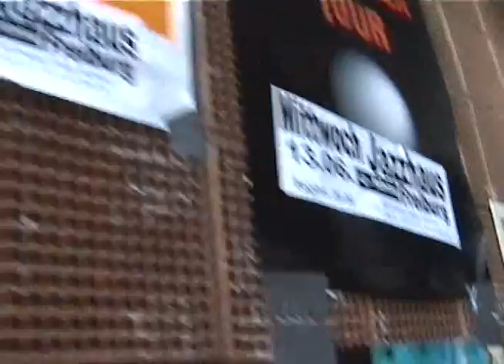Fiddler's Green - Tour Report 2007 - Part 1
This is the first part of a DRIVE ME MAD! tour report created by Fiddler's Green.